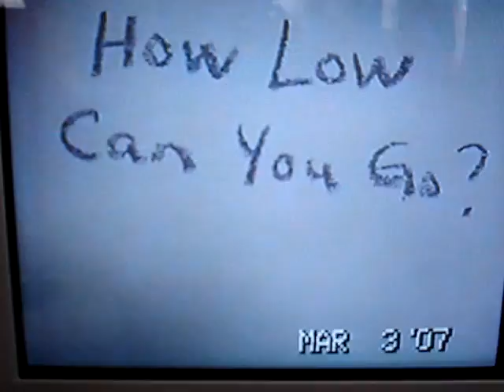How low can you go?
My first attempt at making a clay-mation film. I had fun making it, I hope you enjoy it. I'm 9 years old and I made it with my mom and brother.